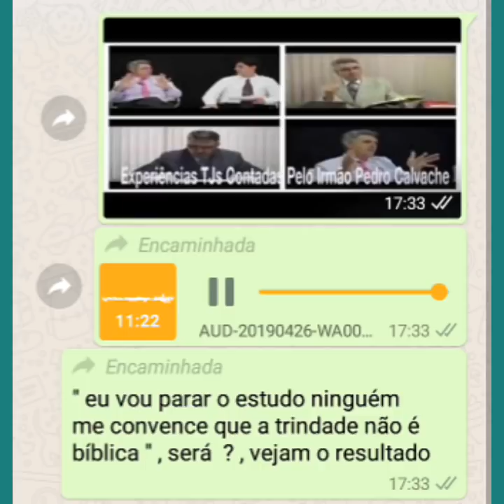Video 637 - Ninguém me convence que a trindade não é bíblica